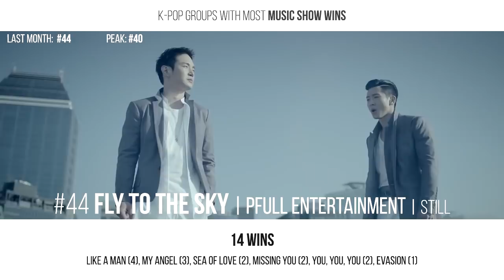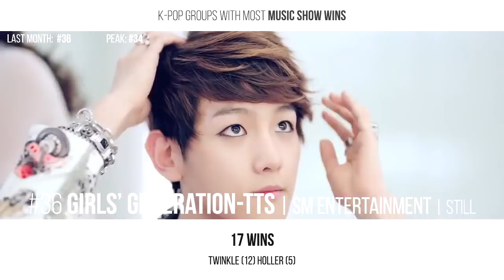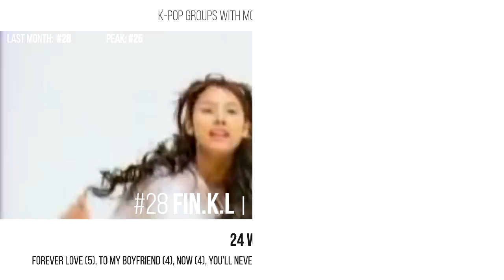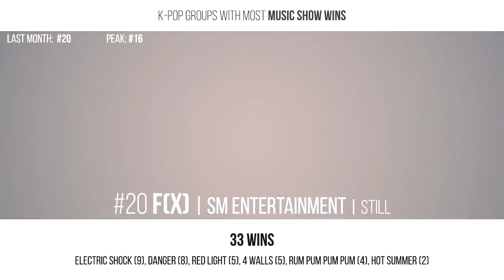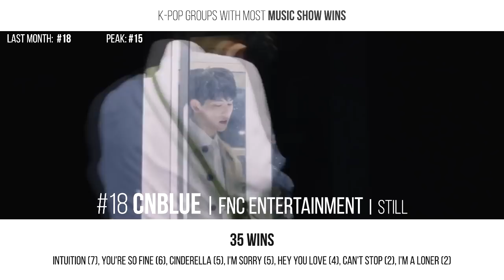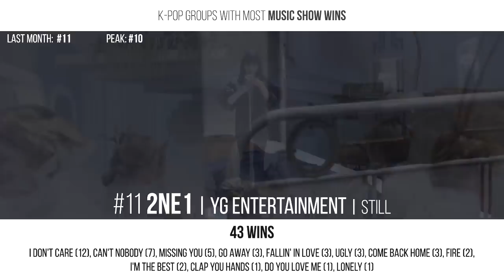K-POP GROUPS WITH MOST MUSIC SHOW WINS | February 2018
K-POP GROUPS WITH MOST MUSIC SHOW WINS